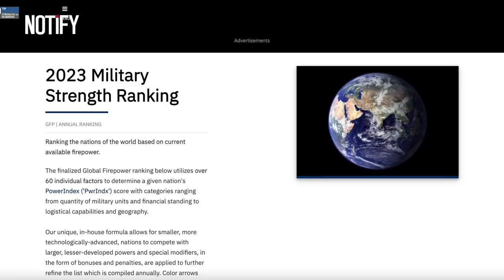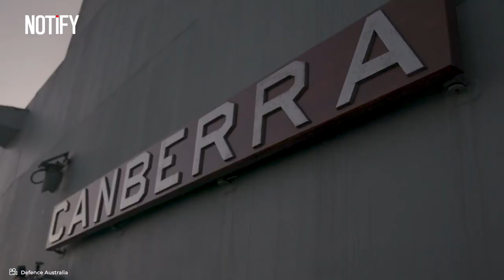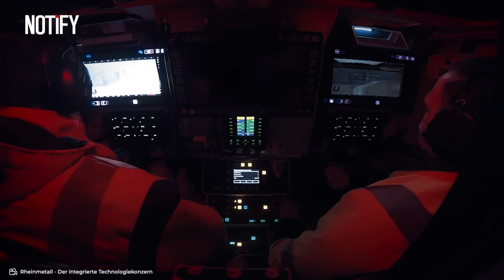How Australia's Military Shocked China! New Lethal and Expensive Military Equipment in Use Today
Join us as we delve into the heart of Australia's military power, unveiling the most powerful and expensive weapons in their arsenal. From cutting-edge technology to sheer firepower, these weapons are a testament to Australia's defense capabilities. This video offers an exclusive look at the weapons that fortify Australia's military strength, providing an in-depth analysis of their features, capabilities, and why they are among the most expensive in the world. Whether you're a military enthusiast or just curious about Australia's defense power, this video is a must-watch. Discover the power, precision, and price of Australia's most formidable weapons.